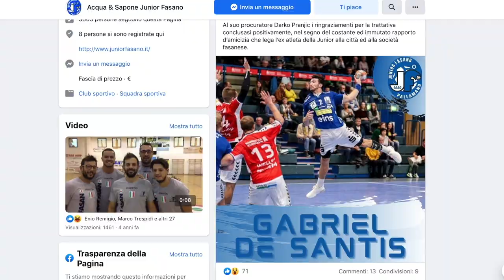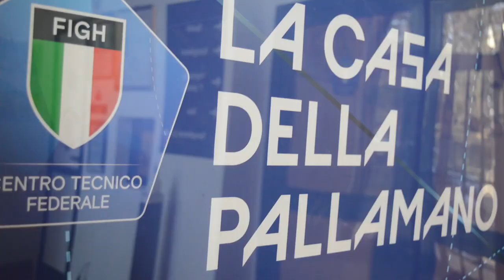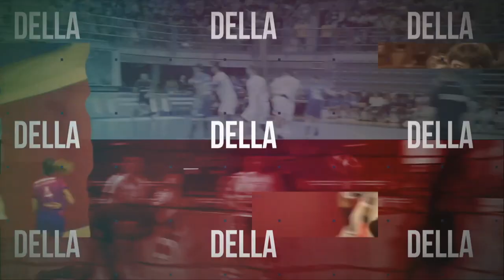HandballMania [29^ puntata] - 1 aprile 2021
Le Nazionali maschile e femminile si preparano ai loro prossimi impegni. Nel frattempo la SerieABeretta va avanti e sabato torna in campo. E poi c'è la Champions League che mercoledì sera torna su Sky Sport in prima serata. È online la nuova puntata di HandballMania.